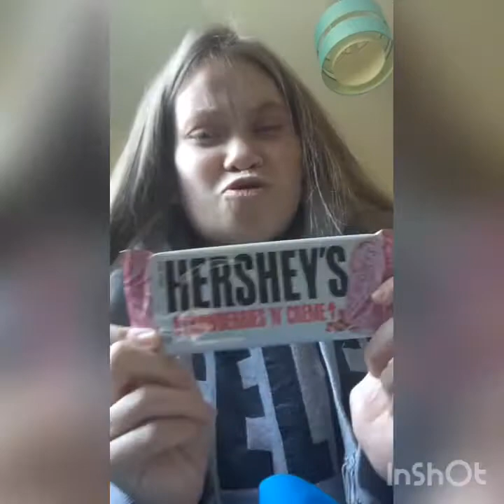Chat with me + B&M haul